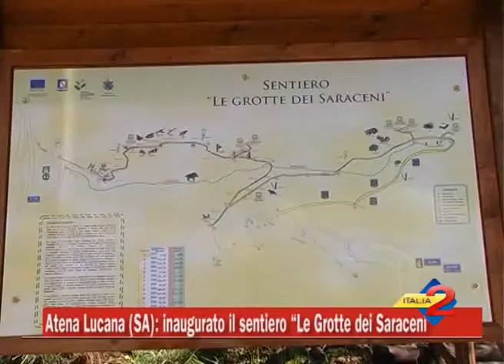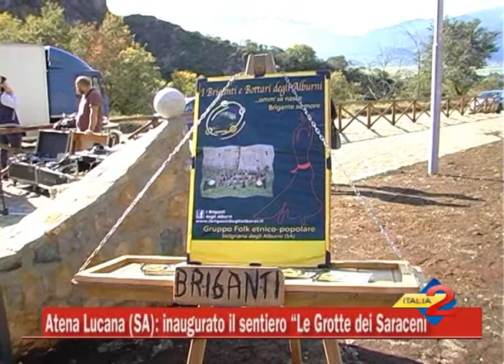Atena Lucana (SA): inaugurato il sentiero naturalistico "Le Grotte dei Saraceni".